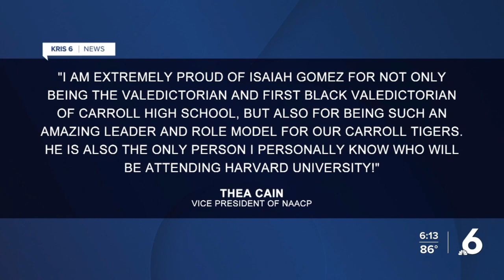CCISD High School senior is first Black Valedictorian to ever graduate from Carroll High School